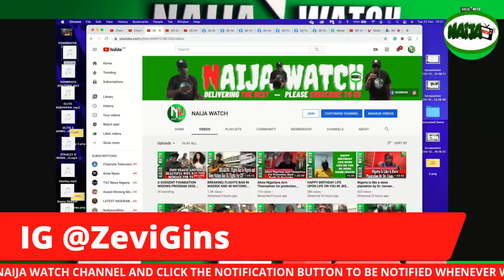A GODSENT FOUNDATION WIDOWS PROGRAM 2020. FEEDING OUR PEOPLE KEEP EDO GREAT.